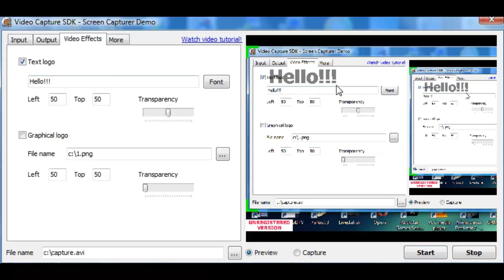Video Capture SDK / SDK .Net - Screen preview